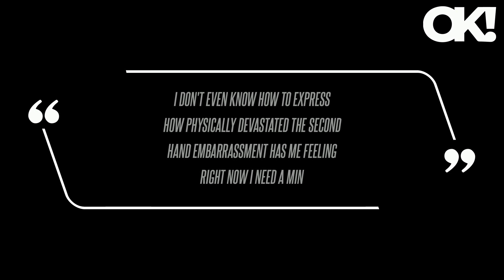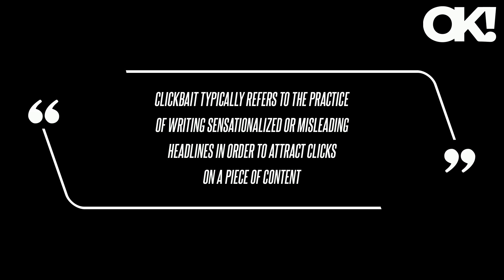Zendaya Fans Cringe Over 'Embarrassing' Resurfaced Video of Her Failed Attempt to Flirt With Now-Boy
"I always wondered which one liked who first but this just answered my question," they penned, while one person came to Zendaya's defense, saying, "Y'all making fun of her but she got him in the end, I can't criticize a successful mission."